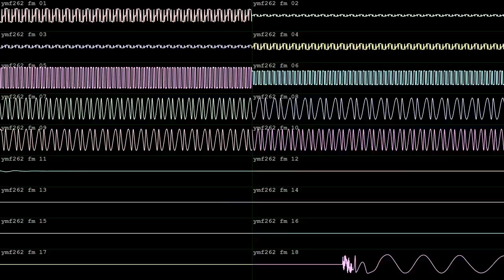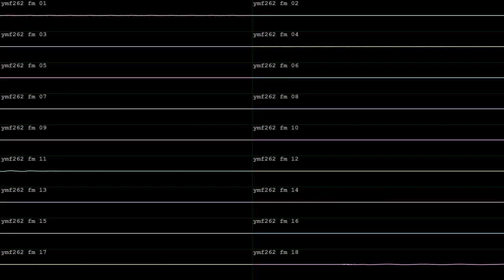blue sea coral [YMF262]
made in a few days with Furnace for Aurélien Castel's itch.io Alternative Soundtrack - music jam #4 on Sep 12 2024!  wave vid done in corrscope

"Compose a track for:
Crypt Of The Necrodancer (2015)
Coral Riff - Boss Battle"